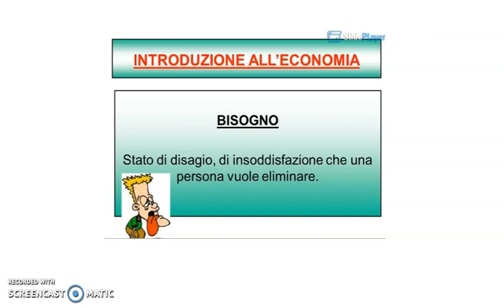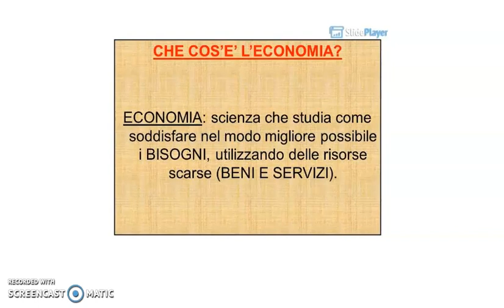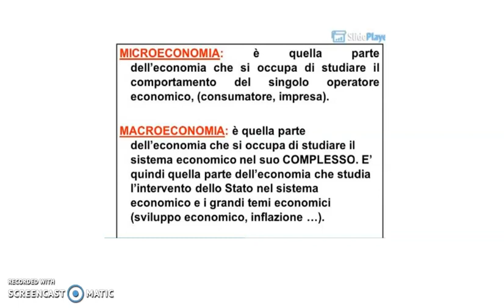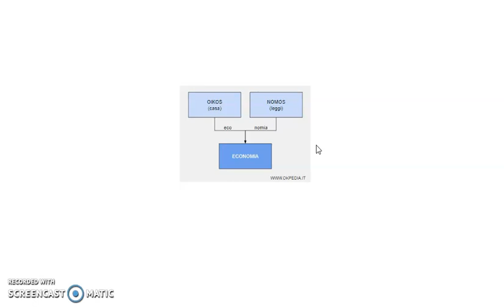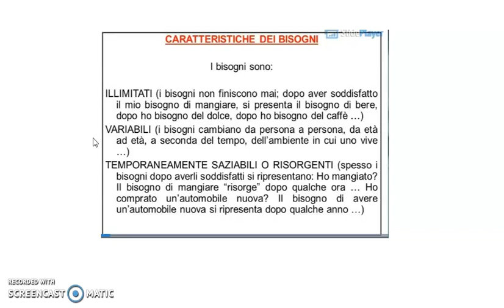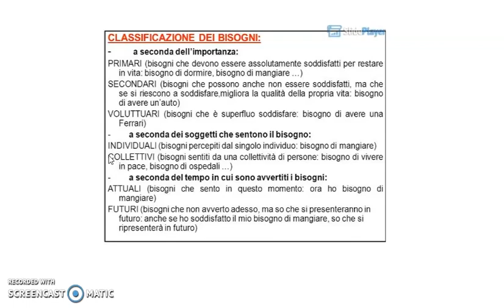IL CONCETTO DI ECONOMIA E I BISOGNI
Lezione sulla nozione di economia politica, la distinzione tra macro e microeconomia. Il concetto di bisogno economico. Caratteristiche e classificazioni dei bisogni